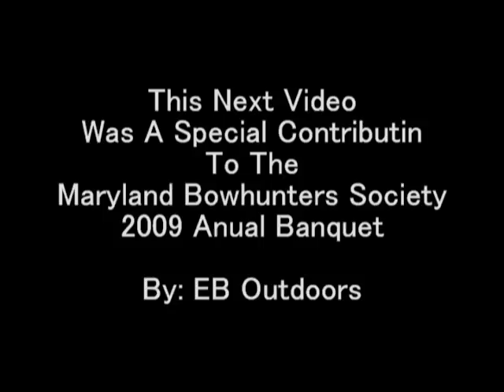EBO-MBS_2009.wmv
My first video contribution to the 2009 Maryland Bowhunters Society annual Banquet.